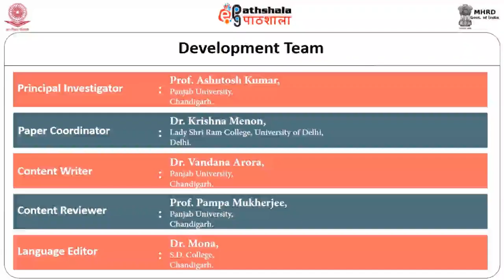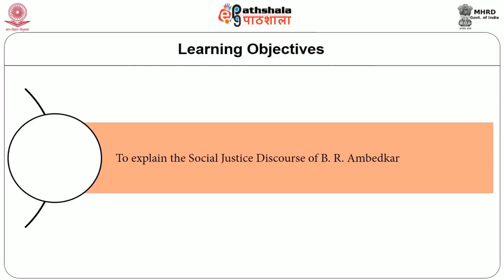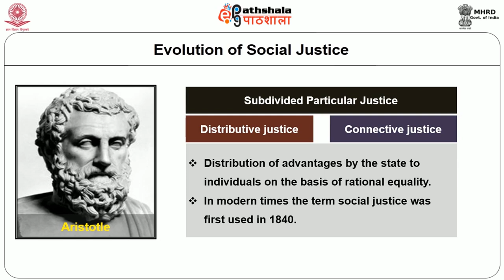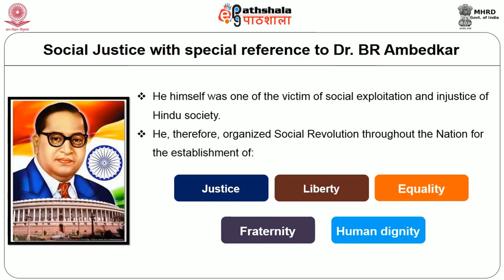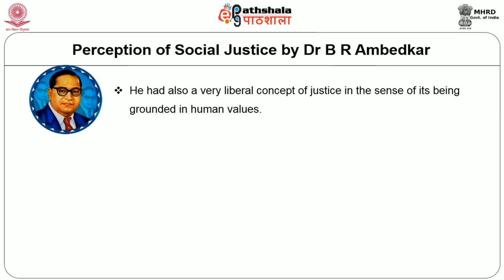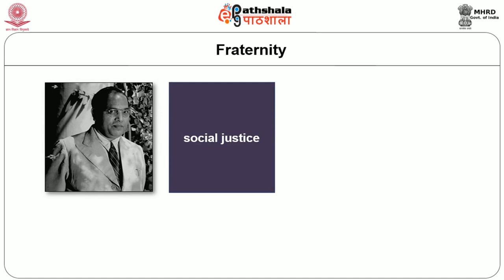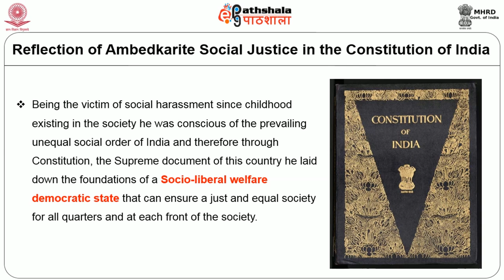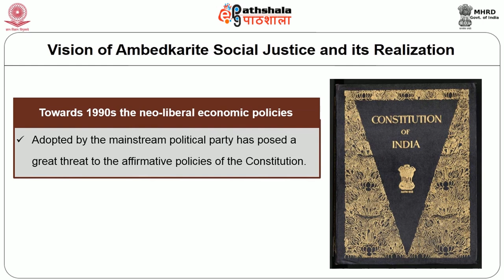SOCIAL JUSTICE DISCOURSE OF DR B R Ambedkar